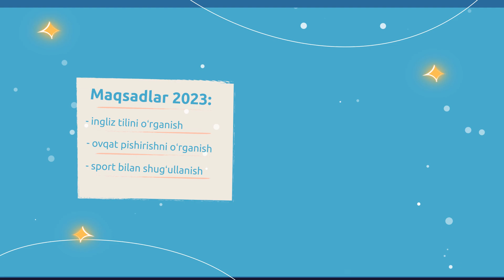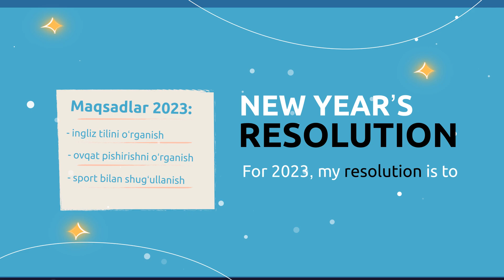Yangi yil bayrami (foydali lugʻat)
Ingliz tili dunyosi kanali barchangizni kirib kelayotgan yangi 2023-yil bilan tabriklaydi. Ushbu darsimizda biz yangi yil kunida kerak boʻladigan qiziq soʻz va iboralarni oʻrganib olamiz.

Eslatib oʻtamiz, Ingliz tili dunyosi kanalida siz bepul va sifatli videoroliklarni tomosha qilsangiz boʻladi. 😎